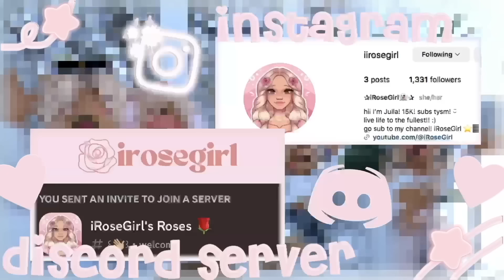EX HUSBAND FRAMED Me For MURDER *SHOCKING...ARRESTED?!* VOICE Roblox Bloxburg RP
｡ﾟﾟ･｡･ﾟﾟ｡ ⌢ . ⌢ . ⌢ . ⌢
  ﾟ。      welcome to the
  　ﾟ･｡ description ⇆

 •   @strn.lilahxoofficial  as Indie 🤍🎧
 •.  @qamandaaa   as Izabella ⚽️🎮
 •   @cloudyycalxm    as Issac 🥼🔬
 •   @Ky_xl    as Ivan 📸📆

 • Intro: made by @sunnyxkitty

 • Videos: 𝙴𝙳𝙸𝚃𝙴𝙳 𝙾𝙽 𝙵𝙸𝙽𝙰𝙻 𝙲𝚄𝚃 𝙿𝚁𝙾

• Thumbnail made by : @itsbellza :))
｡ﾟ꒰ 𝕥𝕒𝕘𝕤 (𝕚𝕘𝕟𝕠𝕣𝕖)  ꒱｡ﾟ
₍ ♡ ₎ ㅡ 𝒘𝒆 𝒈𝒐𝒕 𝒕𝒉𝒂𝒕 𝒃𝒐𝒐𝒎 𝒃𝒐𝒐𝒎 ❜
   ❐:: 𝑡ℎ𝑎𝑛𝑘𝑠!

                              ︶︶︶ (๑•̀ᴗ•̀)ˊˎ-